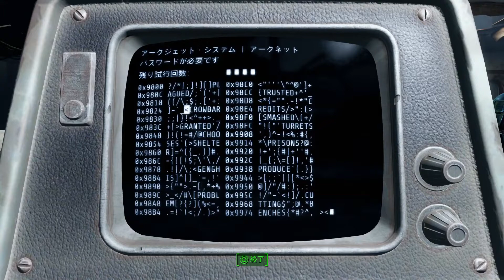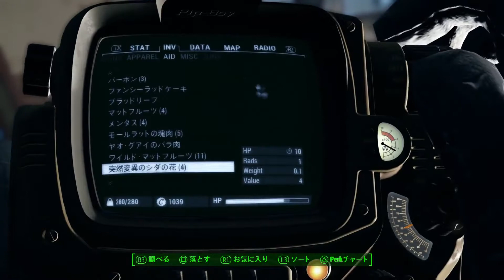Fallout 4（実況）＃ 7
Fallout 4（ストーリー実況）核戦争後の息子を探す物語。
スカイリムのシューティングバージョンの様なゲーム